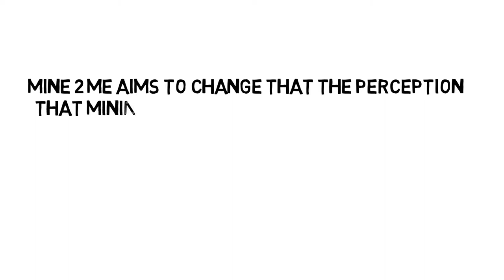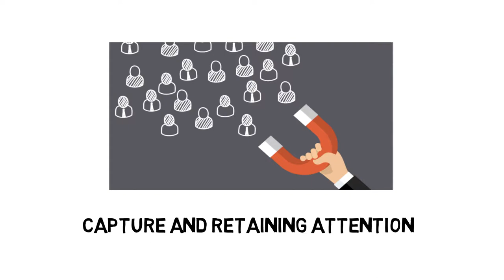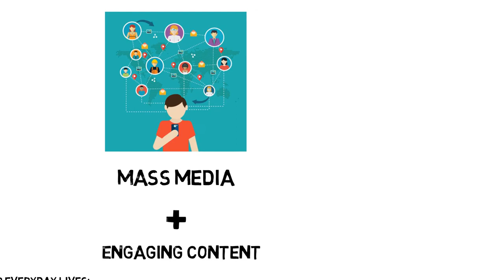Mine2me - Changing the Public's Perception of Mining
Mining takes place around the world and it’s a major source of revenue for many countries (~20% of Canada’s GDP). Many are unaware of what mining entails and only hear about tragedies or disasters on the news. Mine 2 Me aims to transform the publics perception of mining through engaging animated infographic videos. Some topics that will be covered are: what is your iPhone made of, how deep is the worlds deepest mine, and why do electric vehicles depend on mining?

Submission for the 2019 Move Mining Contest by Kwan Fung, Rets Sello and Robert Fuerderer